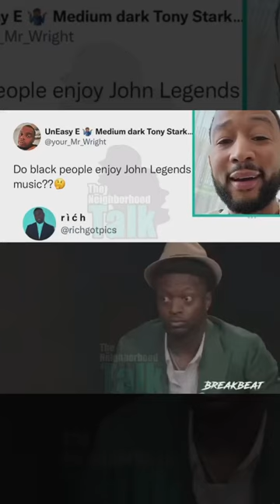John Legend Smells Like Mash Potatoes?! Sukihana X FunnyMarco